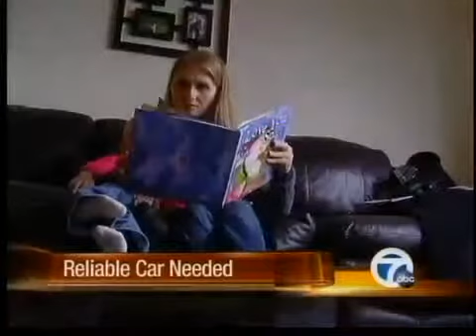Family needs reliable car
The Call for Action team works to get a family a reliable car.